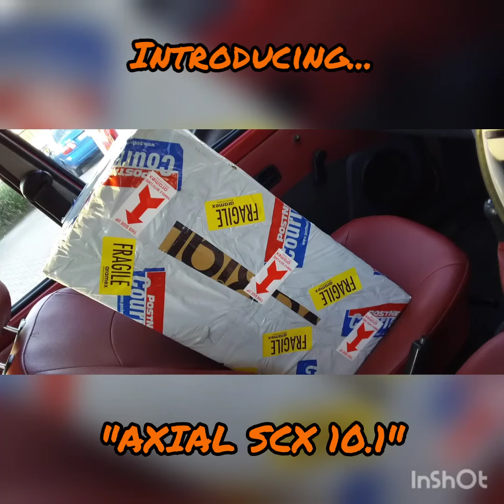Axial SCX10.1 - Barnfind 👌🏽😎👊🏽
What a beautiful well kept original condition Axial SCX10. New addition to the family, this is for my eldest son who will be joining the Crawlin Community 👌🏽😎👊🏽